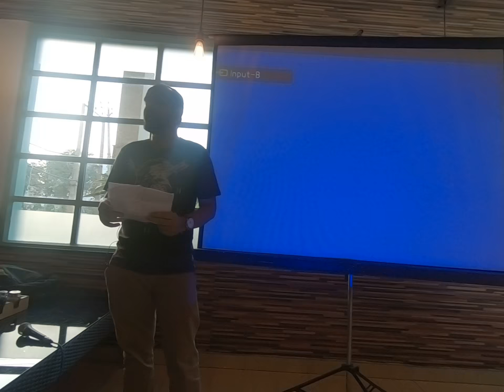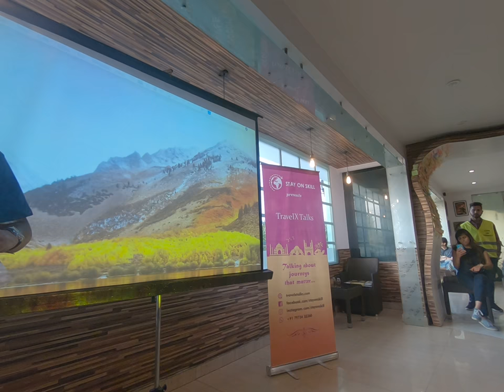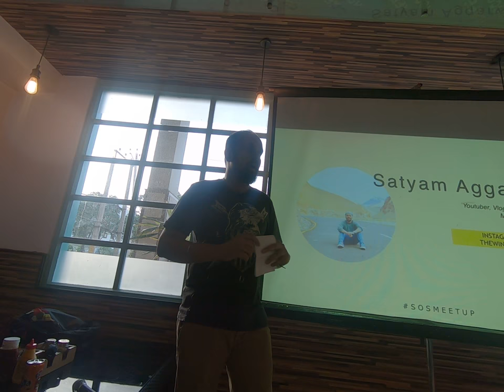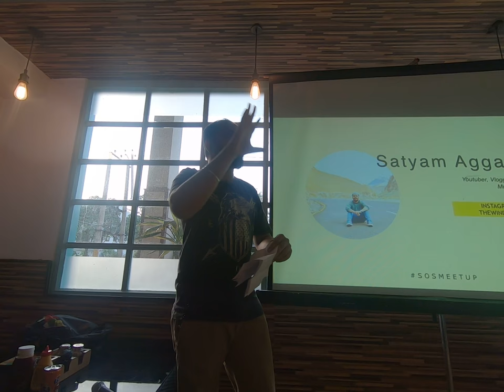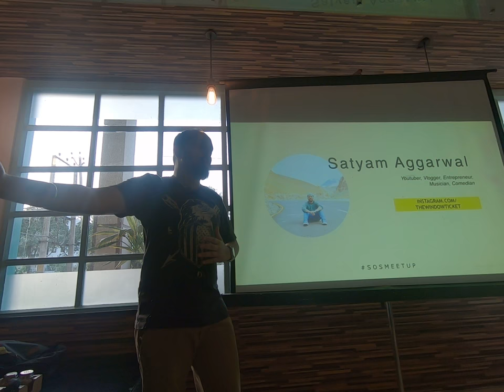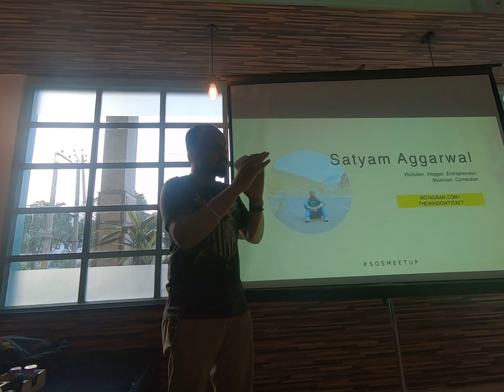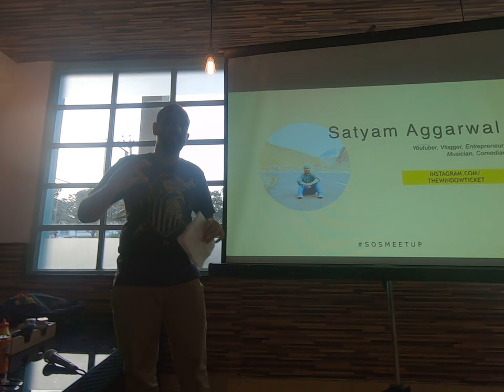Difference between Branding and Marketing on Facebook, Instagram and Youtube | Travelx Talks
Camera I own
Prime lens
GoPro for vlogging
Rode Mic
Backpack I have

Wanna go on a trip with me?

for upcoming trips.